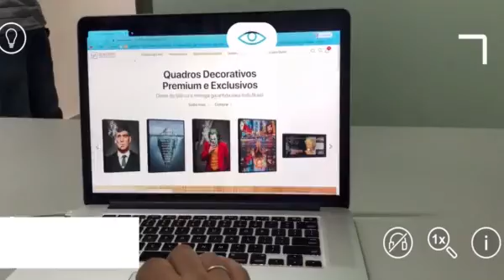Quadro Nota de 1 milhão de reais em Realidade Aumentada